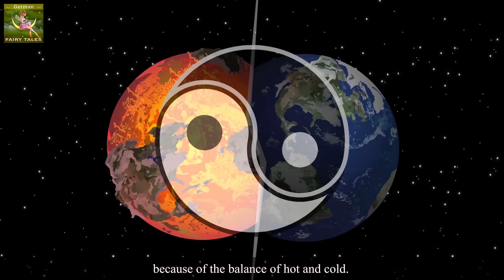Yin und Yang | Yin and Yang in German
Yin und Yang | Yin and Yang in German | Gute Nacht Geschichte | Märchen | Geschichte | 4K UHD | @GermanFairyTales

► Hinweis für die Eltern:
Einige Inhalte in diesem Video sind möglicherweise nicht für Kinder unter 13 Jahren geeignet

Der Deutsche Fairy Tales Channel (German Fairy Tales Channel) und alle enthaltenen Videos richten sich nicht an "Kinder" im Sinne von Abschnitt 16 C.F.R. § 312.2 des US Online Datenschutzgesetzes für Kinder und richtet sich insbesondere nicht an Kinder unter 13 Jahren. Deutsche Fairy Tales Channel (German Fairy Tales Channel und seine Eigentümer, Vertreter und Angestellten sammeln keine personenbezogenen Daten von Kindern unter 13 Jahren und verweigern ausdrücklich, im Auftrag von Deutsche Fairy Tales Channel (German Fairy Tales Channel ), jegliche Genehmigung an Dritte, Informationen von Kindern unter 13 Jahren zu sammeln. Zudem lehnt Deutsche Fairy Tales Channel (German Fairy Tales Channel) jegliche Haftung oder Verantwortung für die Praktiken und Richtlinien von YouTube und dessen Vertretern und Tochtergesellschaften oder anderen verbundenen Dritten in Bezug auf die Datenerfassung ab.